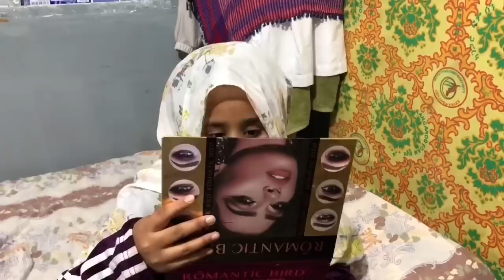Short flim naag been lakuso xeragaliyaa runa waa laku dhaqaa 😂😂😂prat2